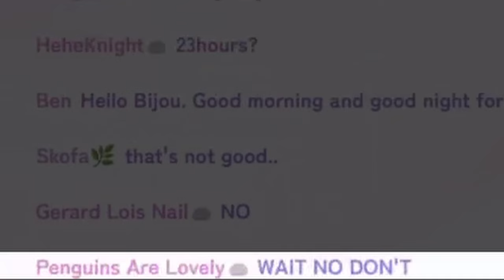[ENG SUB/Hololive] Biboo caught chat red-handed in 4k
Credits :
BGM